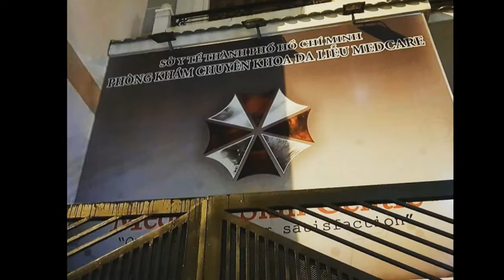Clinic "Used Resident Evil’s Umbrella Logo"